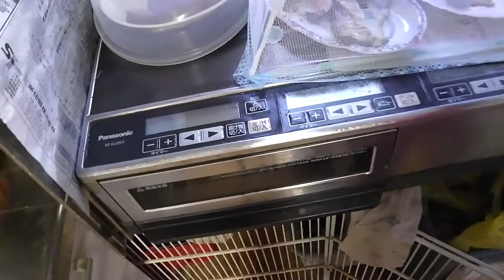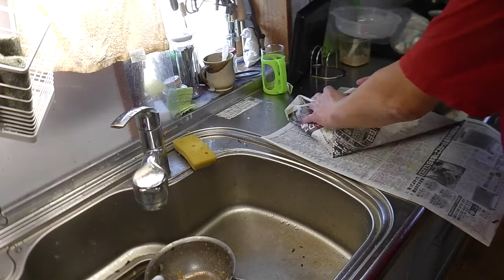幸運な病のレシピ（ 1703 ）朝：「後片付けを科学する」食洗機は万能ではない、優秀な秘書でしか無い。自分を磨き「厨房のキング」となる。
まるで食洗機を使えば後片付けが簡単になると言わんばかりの「厨房技術書」は多い。
食洗機は、あくまで使う人の力の延長でしか無い。主役はあなたなのだ。

ちょっと手伝う程度に厨房にいた頃、妻に何度も叱られた。しかし、逆ギレしてはいけない。

自分を磨くのだ。今では家族に駄目を出されることはない。

分析して最短の道を探すのだ。
いつも改善を目指し、毎回の作業を記憶するのだ。そして誰よりも早く厨房を片付けることが出来る。
ようやくキングになった。

「商品化された食事」が「『ガンや、認知症、心疾患に循環器、壊疽に肺炎、透析に眼底網膜症、骨阻喪症にリュウマチ痛風膠原病に難病指定、薬で下がる検査値の異常（糖尿痛風高血圧に高脂血症）』を呼んでいる。